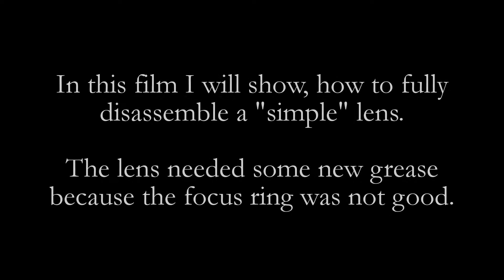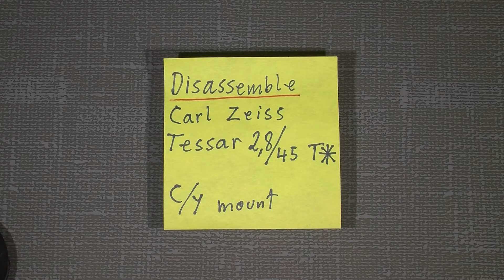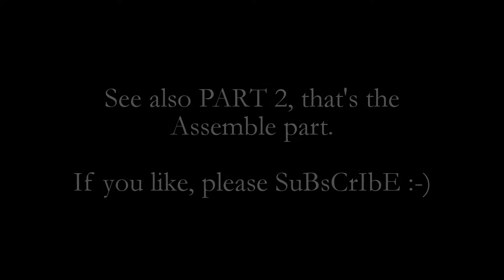Disassemble Carl Zeiss 2.8 / 45 T* C/Y mount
In this film I will show, how to fully
disassemble a "simple" lens.

The lens needed some new grease
because the focus ring was not good.

Remember to set small mark's, so you
know where thing's sit correct.

And take at lot's of photos.

Because there is no one to ask, if you
did something wrong.

The focus ring need's to rotate 5 times Clockwise to get off the thread.

And the inner focus thread, where the aperture system is, need 1(one) full rotate Clockwise to get off